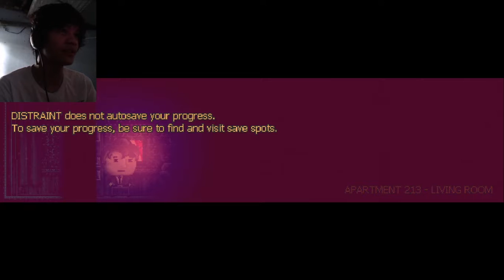How Much is Your Humanity? - Distraint Ep. 1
How far are you willing to go for a better life?
*Facecam might have been too big this time.*